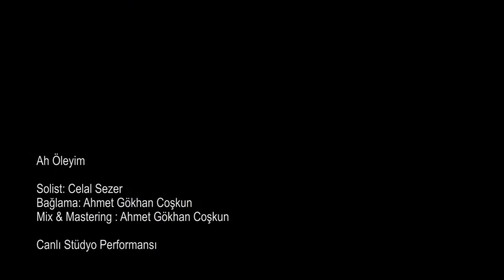ah öleyim vah öleyim Celal Sezer + Ahmet Gökhan Coşkun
Celal Sezer + ahmet gökhan Coşkun - Ah öleyim vah öleyim türküsünün canlı stüdyo performansı
Yöre: Ankara, kaynak: genç Osman, derleyen: Nida Tüfekçi, Aktarıcı icracı: Mehmet Erenler
ses kayıt, miks, mastering: Ahmet Gökhan Coşkun, görsel çekim: Fatih Acun, stüdyo: Agc Soundsuits